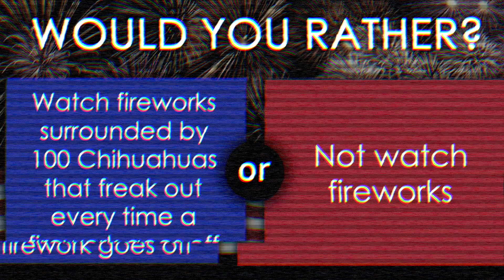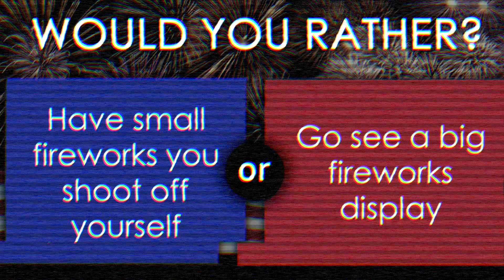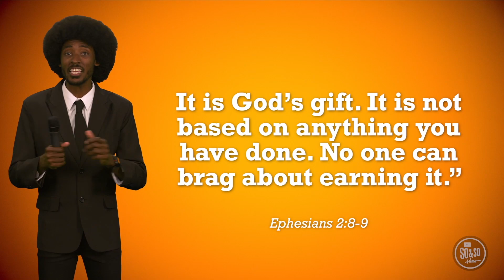Club 56 | 5th & 6th Grade | July 5